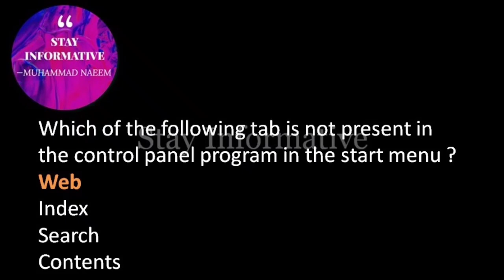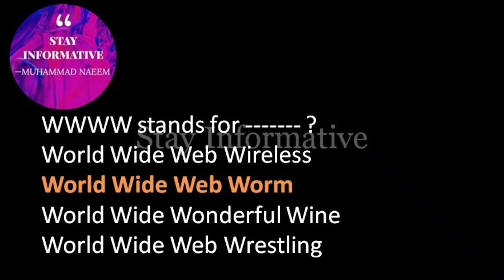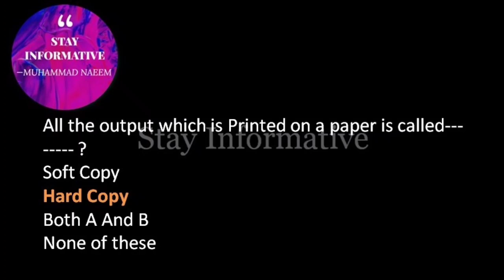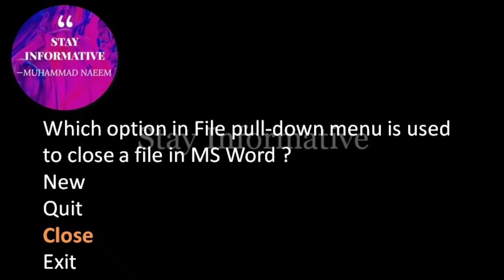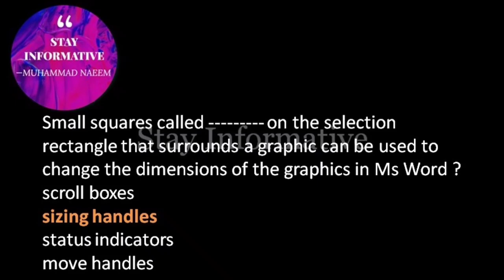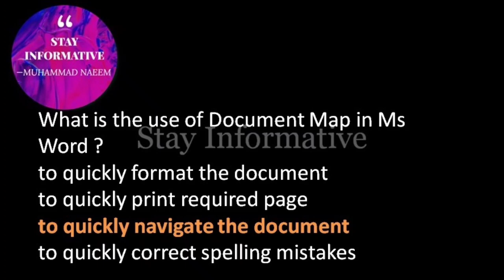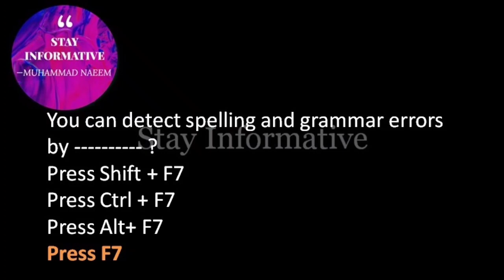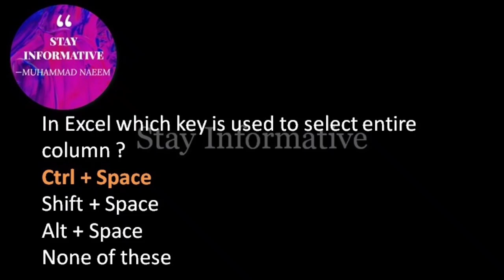Anf Computer past papers | anf mcqs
syllabus for ( sub inspecter and ASI ) and constable…..

*general knowldge
*crrunt affairs
*english
*islamiyat
*pakistan study
*basic computer information
*job related mcqs
*ANF act 1997
*ANF act
c) CNS Act, 1997 and ANF Act, 1997
d) Investigation of Fair Trial Act, 2013

Remember in prayers